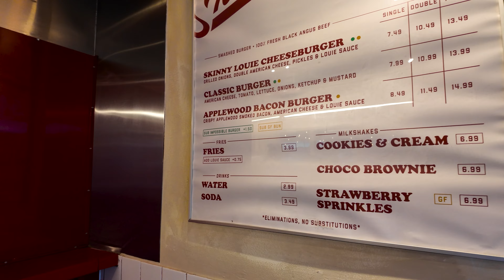Miami 🇺🇸 : BOOBA m'a terminé sur INSTAGRAM 😂😂😂 | Vlog 34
Une longue série sur ma Big Life, je vais vous montrer mon charbon "road to success".

Aujourd'hui direction Miami avec la Bamboulette pour chiller et découvrir de nouveaux artistes, let's goooo !!!

Insta : bigjim45 / loeilfilms / outside.bro